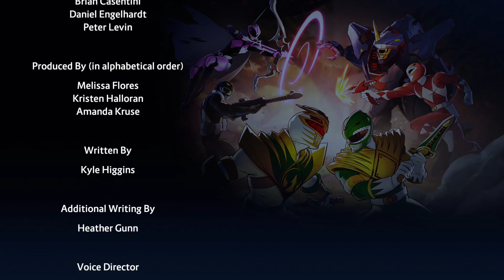Power Rangers: Battle for the Grid | Story mode Completed | Path to Affiliate 25